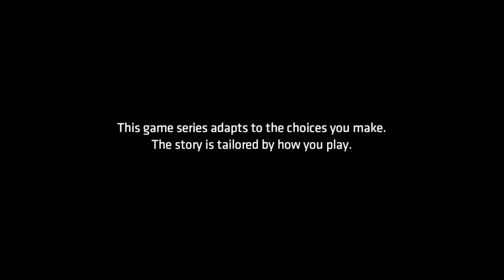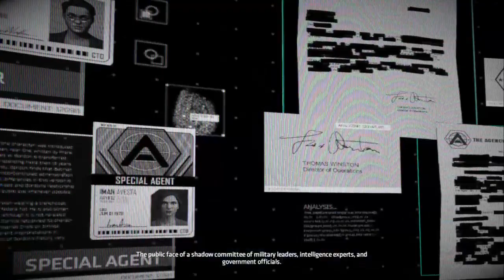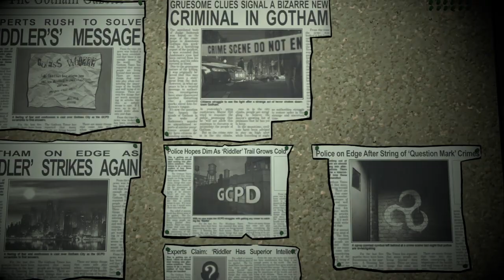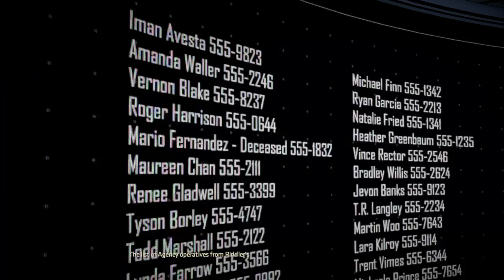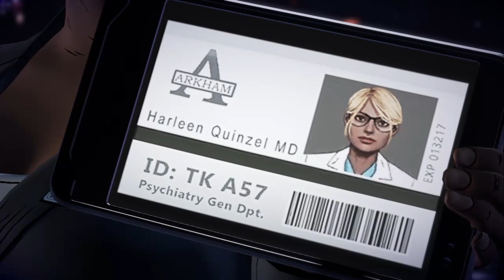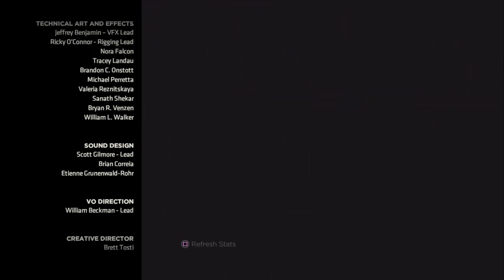Batman : The Enemy Within episode 1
We are back the Batman: The Enemy Within. I hope you enjoy. I will be streaming the next episode soon on twitch.